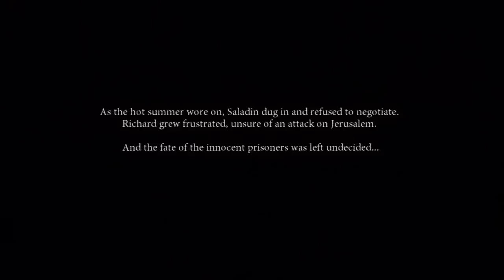At The Midpoint on The Journey of Life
Hey guys, Spartan here, bringing you guys a gameplay from Dante's Inferno.